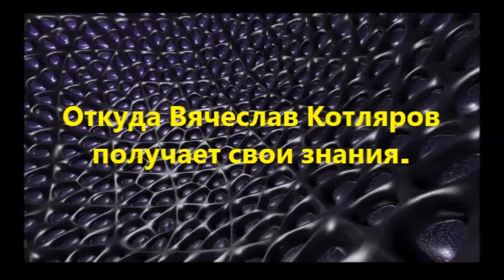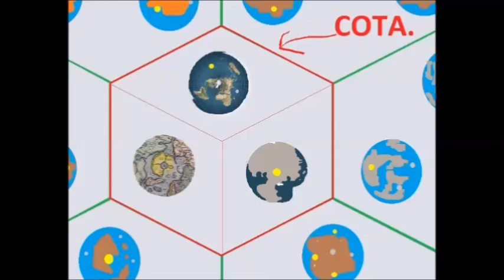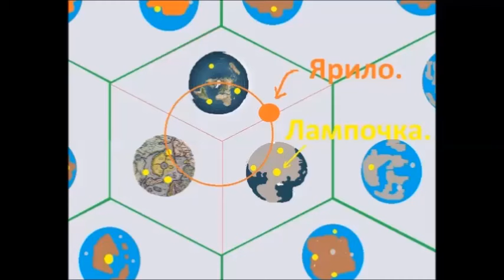Инфо поле: «Откуда Котляров получает свои Знания»